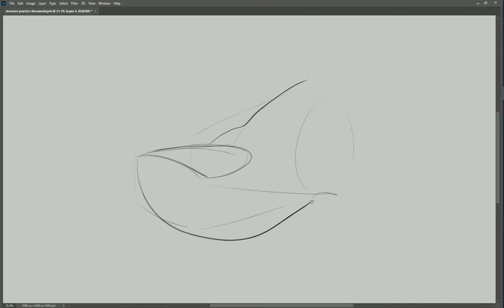how to draw a toe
Linear perspective refers to using a set of rules that guide a drawing’s lines towards various vanishing point(s). This converging of lines is what helps an artist achieve the illusion of depth within a drawing.  You’ll see exactly how an artist uses a vanishing point in the upcoming illustrations.  You’ll quickly be able to use what I’m about to share in your next drawing or painting.  Whether still life or landscape , knowing which form of perspective to use will serve you extremely well.